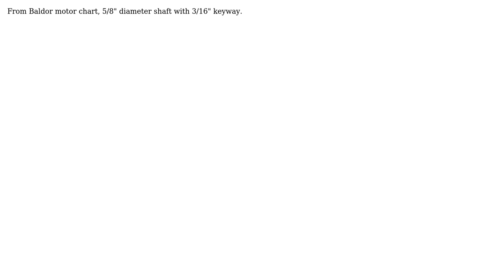Engineering: Shaft Size design / replacement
With thanks & praise to God, and with thanks to the many people who have made this project possible! | Content (except music & images) licensed under CC BY-SA | Music | Images & others | With thanks to user Wasabi user Hart97 user Greg Marsh and the Stack Exchange Network Trademarks are property of their respective owners. You are responsible for your own actions.